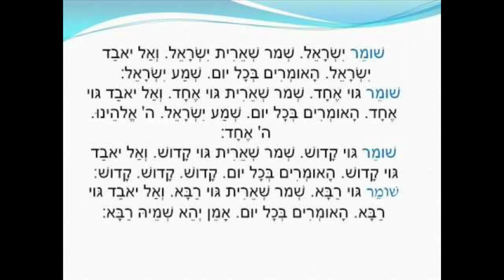Shomer Yisrael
Shomer Yisrael - Trad.
The Wimbledon Synagogue
Sarit Aloni, conductor
2020